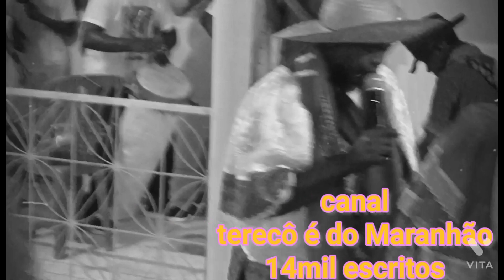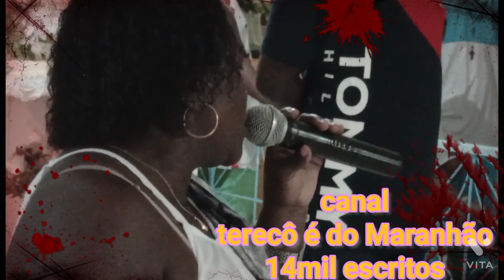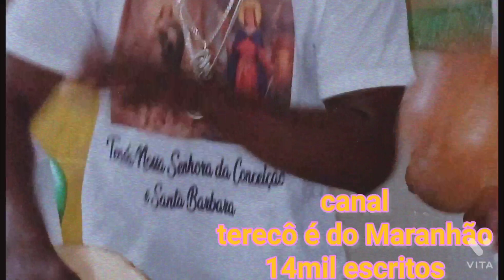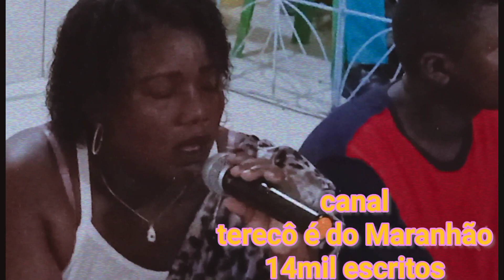Mãe Roselice de Codó na Raimunda Félix 2021